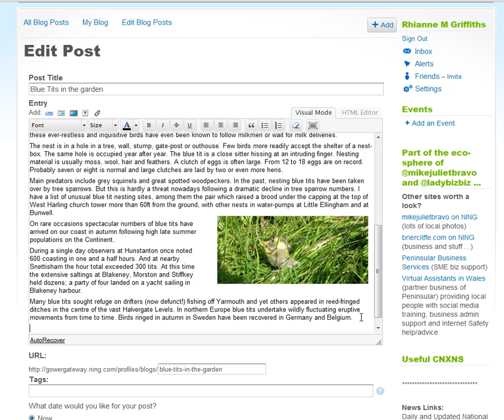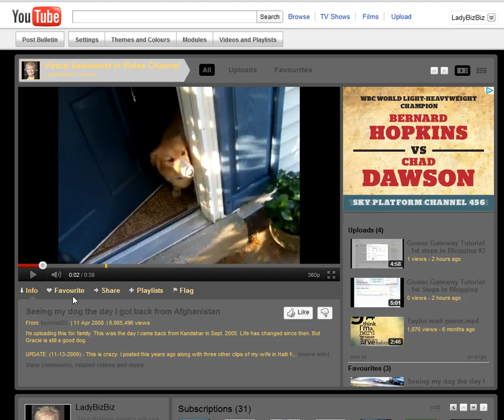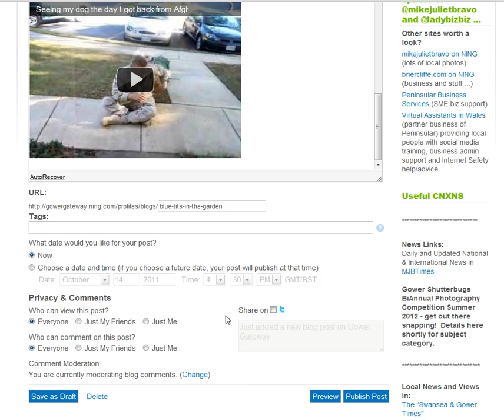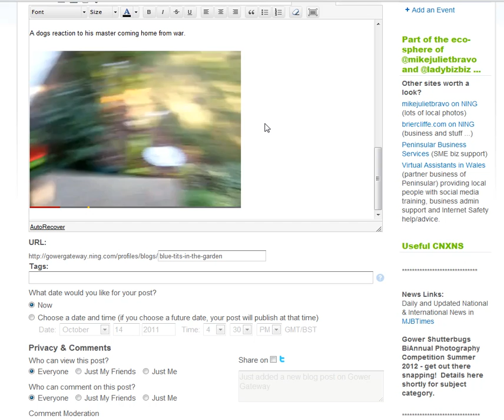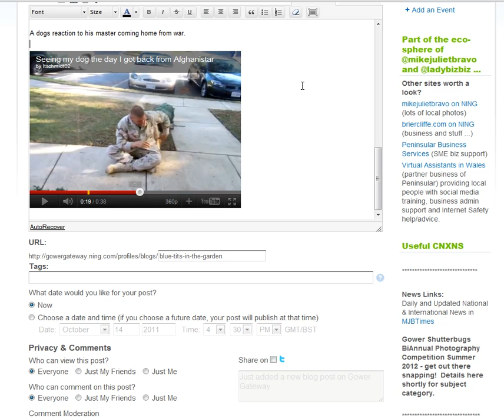Gower Gateway Tutorial #5 - Adding Media to your Blog post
This short video will help you with the technicalities of setting up your own blogs here on Gower Gateway (GG is located on the Ning Platform).

Make your blog more interesting by adding media to your blog.  If you can add videos you have made and have uploaded to YouTube, that's great!  If you add videos that are NOT yours don't forget to credit them with the creators name.  Due diligence to Copyright is essential.